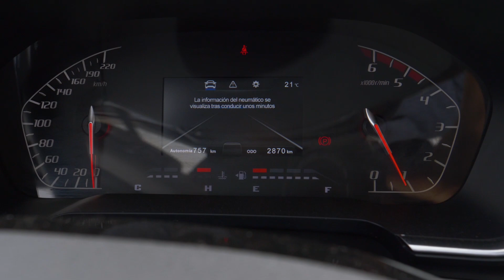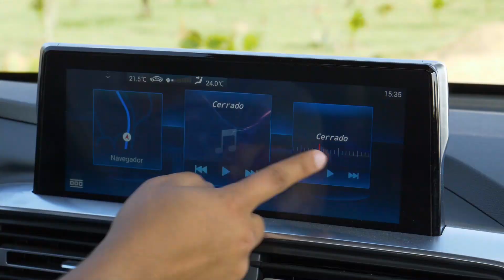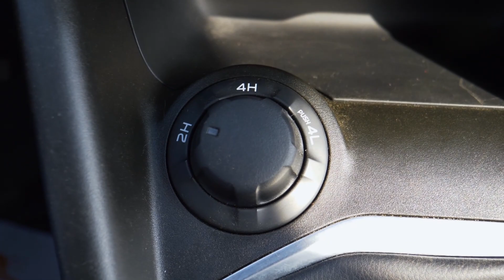Peugeot Landtrek 2021🚙- Primera Prueba🔥 | Car Motor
Opinión

Directora Ejecutiva - Melissa Muñico
Edición - Julio Vallejoss